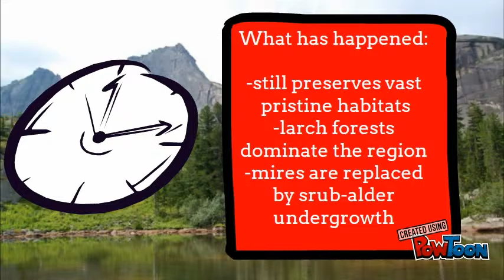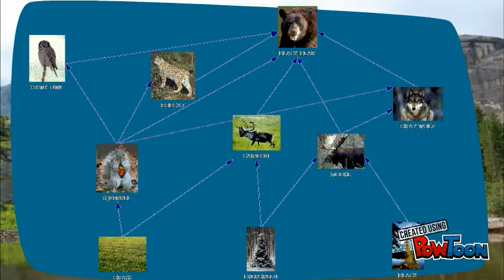The Eastern Siberian Taiga